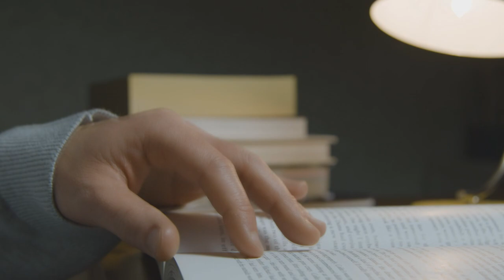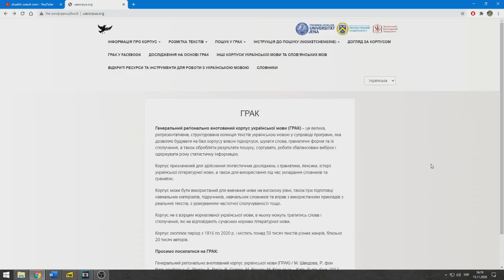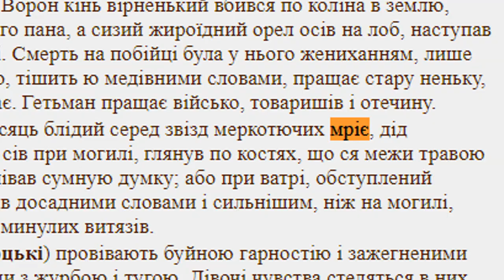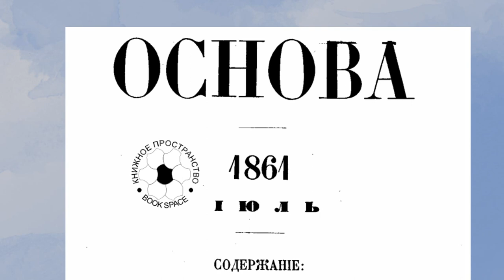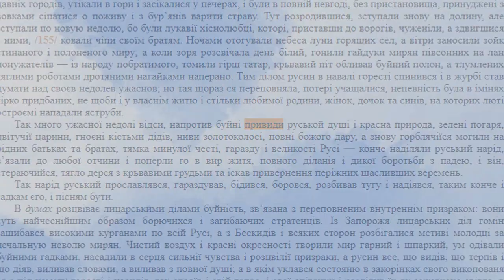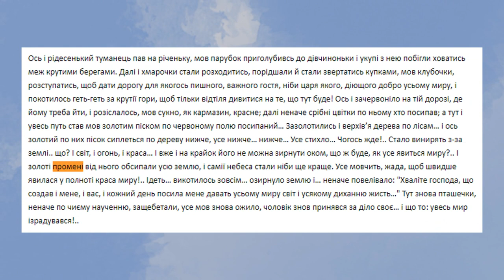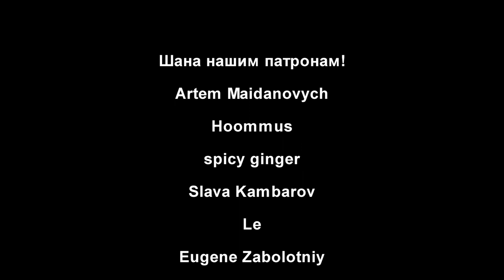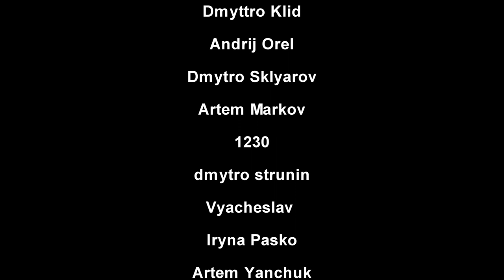Як вигадати слово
UPD: почитали ваші коментарі щодо монетизації і просування відео, повертаємо! Дякуємо за небайдужість.

Тиждень тому на честь Дня української писемності проєкт EdEra запостив кілька зображень, стилізованих під листування українських письменників, про походження деяких українських слів. Ви неодноразово питали нас, чи все там правда, тож робимо для вас детальний огляд.

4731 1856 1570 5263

Ще один корпус (більш примітивний за налаштуваннями, але погратися теж цікаво)

Щоб позлити Медведчука, пишіть в особисті Романі Яремин Є гуді у двох кольорах і футболки

0:00 вітання
0:30 медведчук
1:11 що таке корпус мови
3:42 високочолий
5:21 мрія
6:42 мистецтво
8:01 привид
8:33 промінь
9:22 такі справи
10:53 темпора
13:53 !